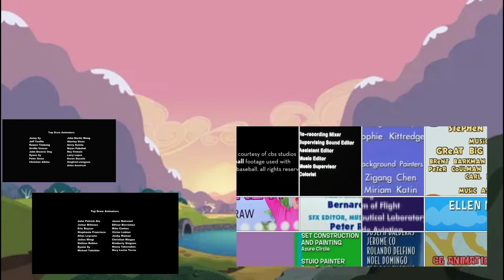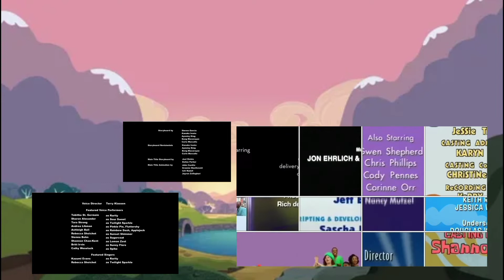4S, B, BN, BC, Dr. Phil, HOM, LPS, P, MLP FiM, MLP EG, PB&J, RPO, SB, TIU Credits Remix Part 2